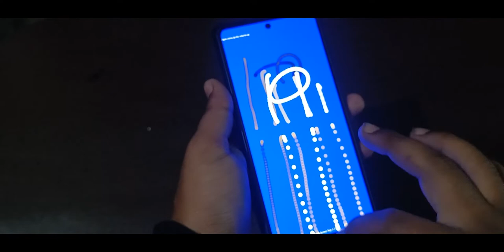How to Fix Dead touch screen | Fix Dead zone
samsung touch problem
samsung
touch
issue
touch issue
dead zone
fix dead zone
How to Fix Dead touch on the screen
how to fix dead touch screen
touchscreen
mobile repair
touchscreen repair
mobile touchscreen problem
repair touchscreen
repair
fix
How to Fix Touchscreen Problem
touchscreen not working
ghost touch
touch screen not responding
ghost touch problem solution
ghost touch fix
dead touch screen fix
touch doesnt work
smartphone touch problem
hindi
tech
 samsung touch problem
samsung
touch
issue
touch issue
dead zone
fix dead zone
touchscreen
mobile repair
touchscreen repair
mobile touchscreen problem
repair touchscreen
repair
fix
touchscreen not working
ghost touch
ghost touch fix
touch doesnt work
smartphone touch problem
hindi
tech